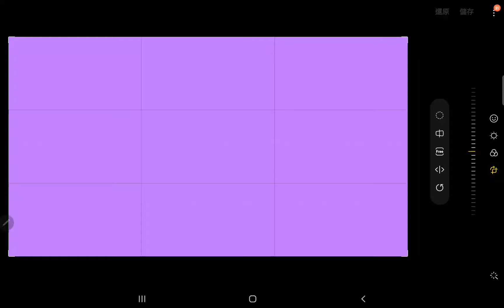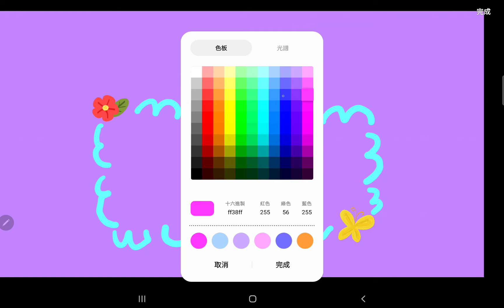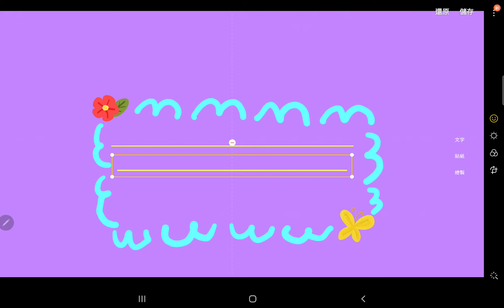(手帳 Pocket book #2) Purple pocket book [樂樂 Sherlock TV]